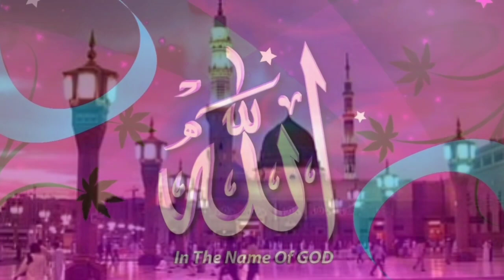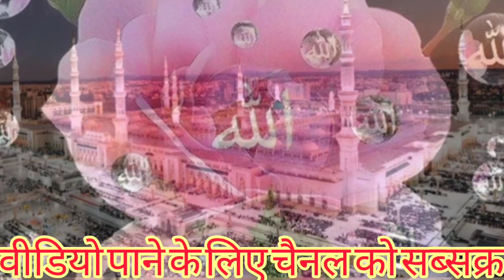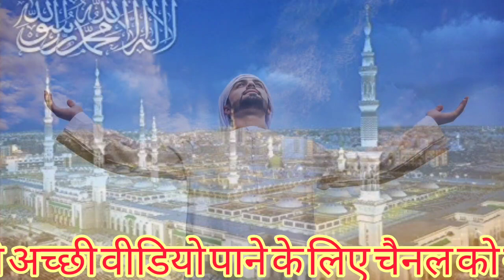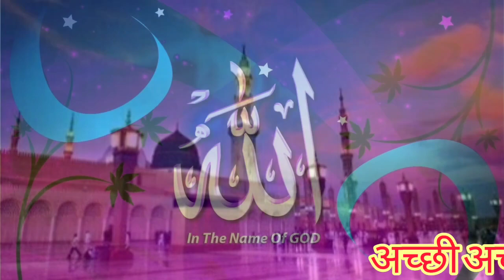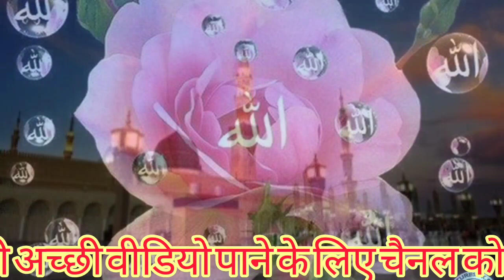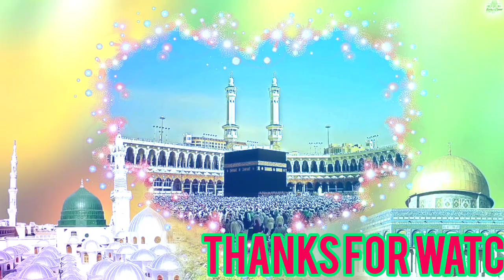Nazam 2023 | zindagi ki haqiqat | mera jeena mera marna ilahi teri khatir ho | nazam naat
mera jeena mera marna ilahi
teri khatir ho
mera jeena mera marna
teri khatir ho status
teri khatir ho slowed and
reverb
teri khatir ho lyrics
ghazal
mera jeena mera marna inhi
palkon ke tale
tarana
teri khatir ho ringtone
You're incognito
nazam
nazamn naat
nazm nazm
nazm nazm song
nazam urdu
nazam acchi acchi
nazam ringtone
nazam status
nazm
nazam hasbi rabbi jallallah